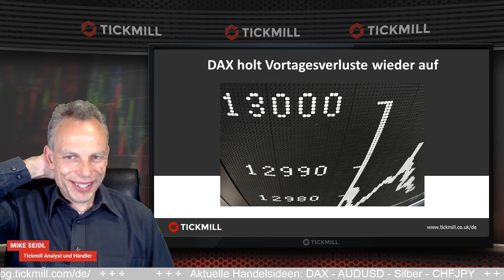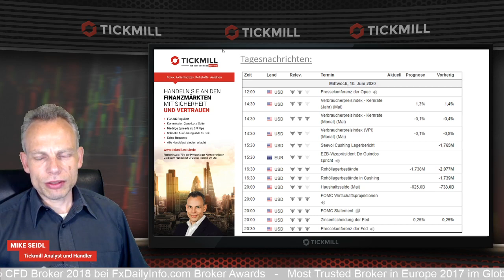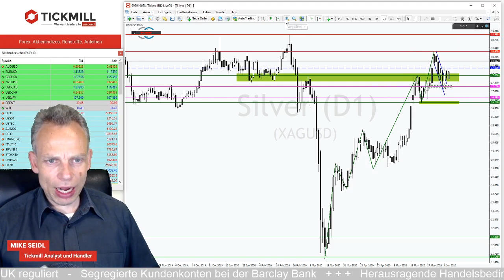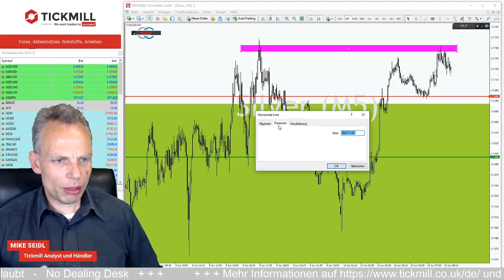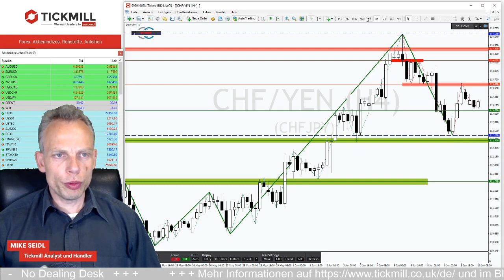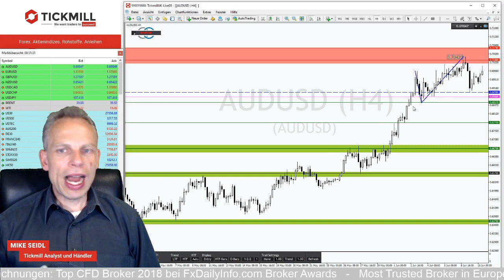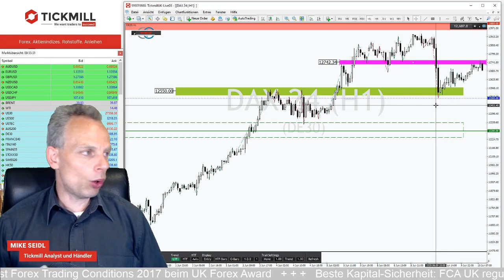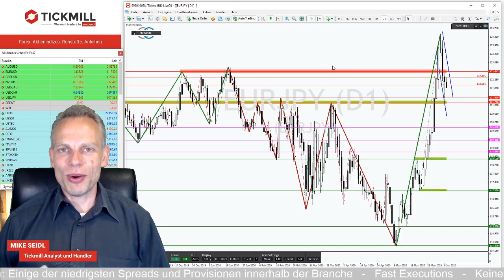Dax mit Vortageserholung und Chance auf weitere Ansteige